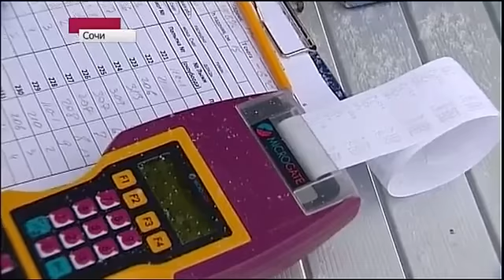Сервисный центр "Роза Хутор"